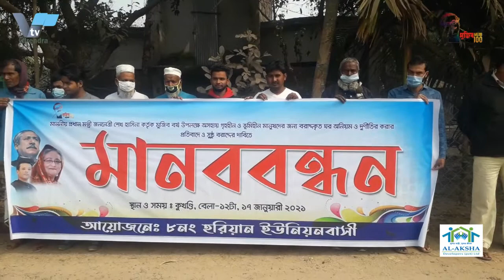মুজিব বর্ষ উপলক্ষে অসহায় ও ভূমিহীনদের জন্য বরাদ্দকৃত ঘর বরাদ্দে অনিয়মের অভিযোগ |VarendraTV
মুজিব বর্ষ উপলক্ষে অসহায় গৃহ ও ভূমিহীন মানুষদের জন্য বরাদ্দকৃত ঘর বরাদ্দে অনিয়মের অভিযোগ উঠেছে। আর এই অনিয়ম ও দূর্ণীতির প্রতিবাদে ও সঠিক বরাদ্দের দাবীতে পবা উপজেলার কুখন্ডীতে মানব বন্ধন কর্মসূচী পালন করেছে গ্রামবাসী।

রবিবার বেলা সাড়ে বারোটায় রাজশাহীর পবা উপজেলার হরিয়ান ইউনিয়নের কুখন্ডী গ্রামে ২ নং ওয়ার্ড আলীগের সহ-সভাপতি আয়েন উদ্দিনের সভাপতিত্বে এ কর্মসুচি পালন করেন তারা। এ সময় উপজেলা যুবলীগ সভাপতি বাবলু তালুকদার, রাকিবুল ইসলাম মন্টু সহ গ্রাম বাসীরা বক্তব্য রাখেন। মানব বন্ধনে তারা অভিযোগ করে বলেন, কুখন্ডী গ্রামে অনেক অসহায় ও ভ’মি ও গৃহহীন থাকলেও মানুষ এই সুবিধা থেকে বঞ্চিত হচ্ছেন মাননীয় প্রধানমন্ত্রী  শেখ হাসিনা কর্তৃক মুজিব বর্ষ উপলক্ষে অসহায় গৃহহীন ও ভূমিহীন মানুষদের জন্য বরাদ্দকৃত ঘর অনিয়ম ও দূর্ণীতি করে অন্য জায়গার মানুষকে দেয়া হচ্ছে। এর আগে প্রশাসনকে রিখিত আকাওে জানিয়েও  সমাধান পাওয়া যায়নি বলেও অভিযোগ করেন তারা। এ বিষয়ে জানতে চাইলে ৮ নং হরিয়ান ইউনিয়ন পরিষদ চেয়ারম্যান মফিদুল ইসলাম বাচ্চু বলেন, ২০১৫ সালে এ কর্মসূচীর আওয়ায় দরখাস্ত আহবান করা হলে ৬ শতাধিক আবেদনের পেক্ষিতে সরকারি স্কুল শিক্ষকদের দ্বারা যাচাই বাছাই কাজ সম্পন্ন করে কর্তৃপক্ষ। সর্বশেষ যাচাই বাছাই করে ২৭ জনের নামের তালিকা তৈরী করা হয়েছে। তারমধ্যে ১৮ জনকে আগামী ২০ জানুয়ারি’২১ মাননীয় প্রধানমন্ত্রী ভিডিও কনফারেন্সের মাধ্যমে হস্তান্তর করবেন।